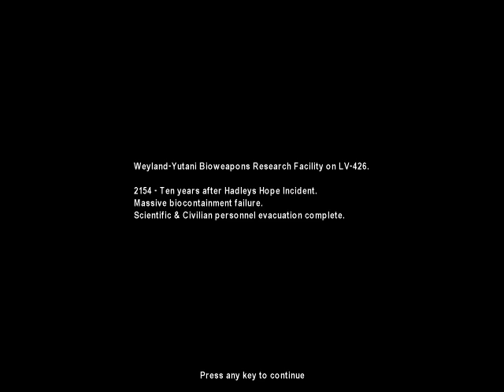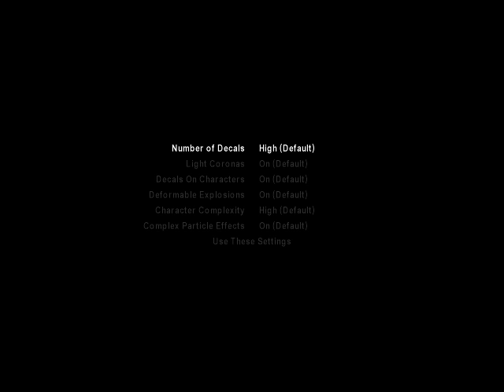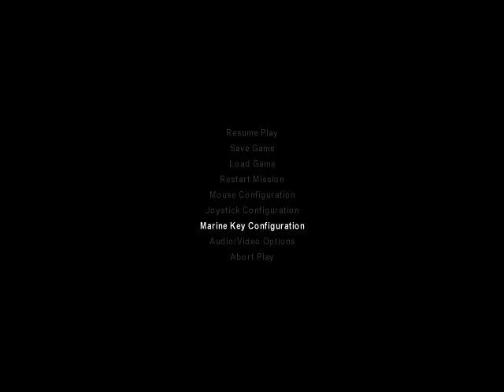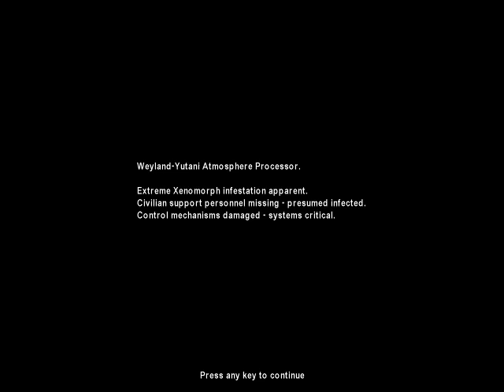1# Let's Play: Aliens Versus Predator Classic Part 01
reliving the old classics